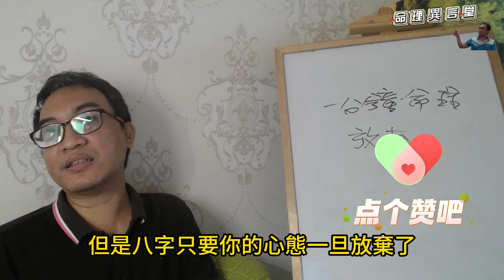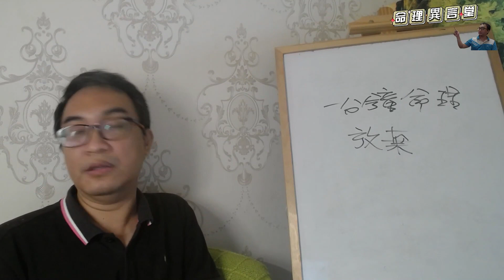一分鐘命理：放棄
放棄：
心態不要放棄，以免好八字也無用。
服務項目(先預約)
3.八字批命(流年)3600、取名3600、勘宅12000、姓名鑒定500
4.Line：s12860990、微信：s12860990
7.服務地點：高雄市大社區萬金路82-7號(楠梓火車站前的旗楠路一路直走便可看見萬金路)